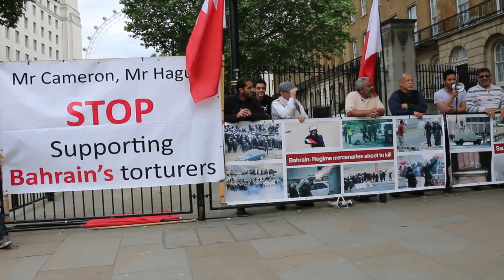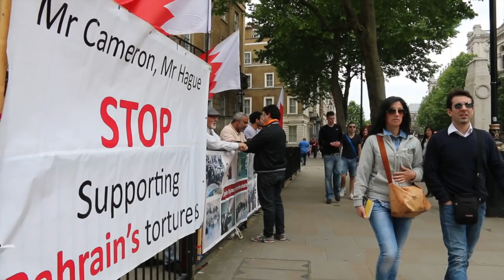اعتصام نشطاء بحرينيين في أهم شوارع لندن للمطالبة بوقف الدعم البريطاني للنظام الخليفي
31 مايو/آيار 2014